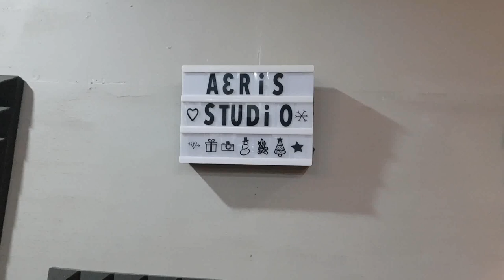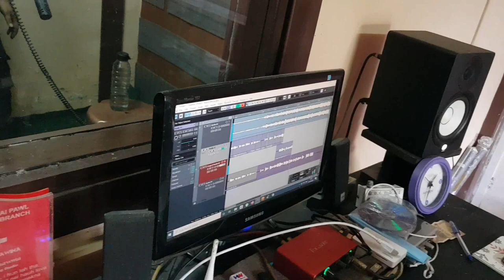Drop Doubt - Ka Pan Che Isu //Guitar & Vocal Record lai // Vlog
☆ Drop Doubt - Ka Pan Che Isu (Guitar & Vocal record lai @ Aeries Studio & Foster Records) ☆